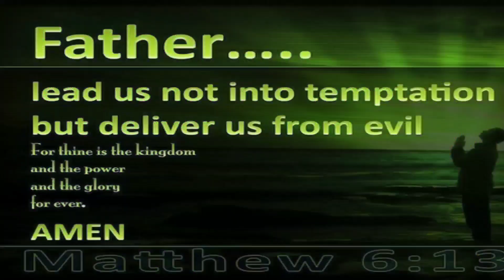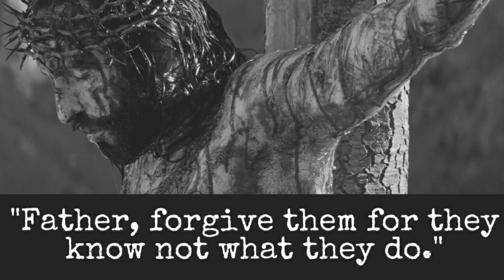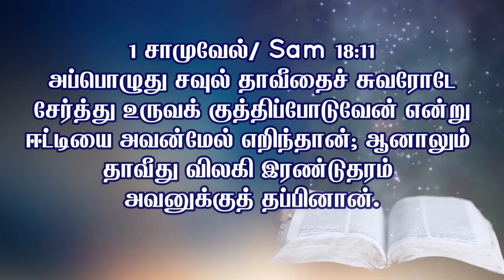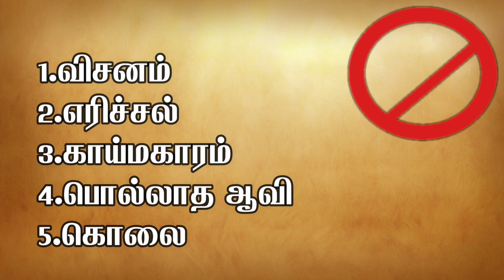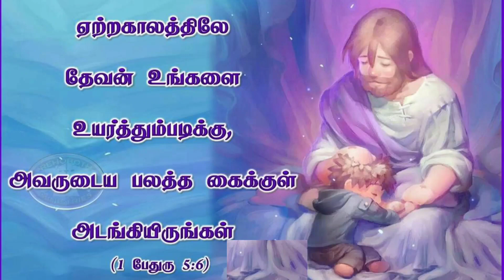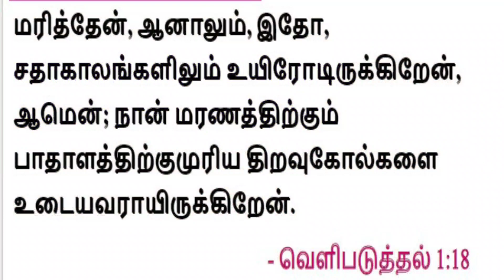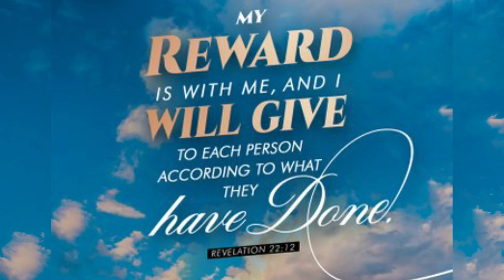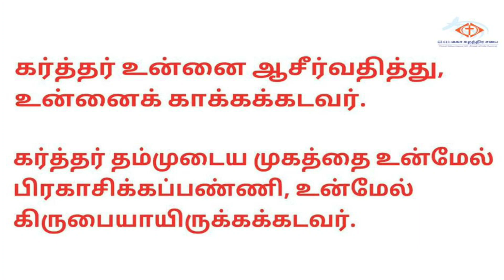Saul's Evil Eyeசவுலின் காய்மகாரம்| GI 611 CHURCH SUNDAY SERVICE|02.05.2021